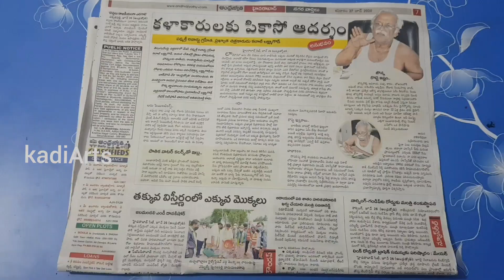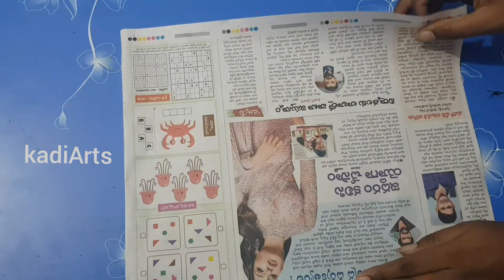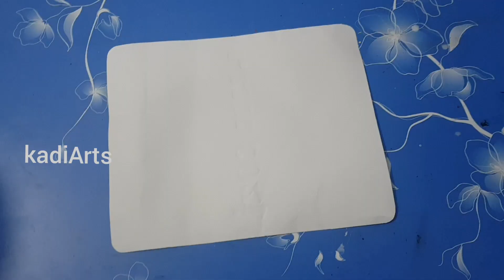Paper doll in Indian traditional costume | Paper Doll Dress Up | Newspaper Doll making | KadiArts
Todays's craft In this Video I show you How to make Paper doll in Indian traditional costume.👇

Materials required
1 News Paper.
2.Cardboard.
3.Tissue Papers
4.Colours.
5.Black woolen thread.
6.Masking tape